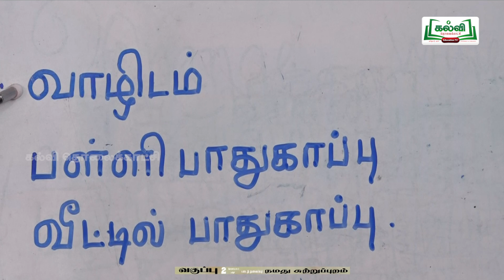Class 2|வகுப்பு2|சூழ்நிலையியல்|இணைப்புப்பாடப்பயிற்சி|நமது சுற்றுபுறம் - போக்குவரத்து|Day 7&8|KalviTv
இப்பாடத் தொகுப்பில், "நமது சுற்றுபுறம் - போக்குவரத்து" என்ற தலைப்பின் கீழ் உள்ள கருத்துக்களை தெளிவாக புரியும் படி ஆசிரியர் தெளிவாக விளக்குகிறார்.
பக்கம் எண் (தொகுதி 1): 46 - 56